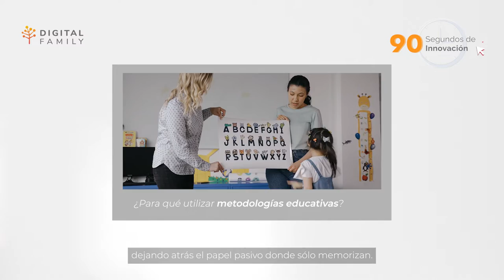Metodologías y herramientas en el proceso de aprendizaje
En este video obtendrás un entendimiento general sobre los tipos de metodologías para la enseñanza innovadora.